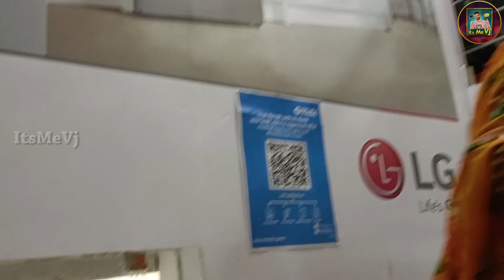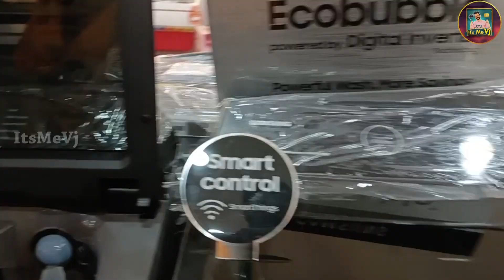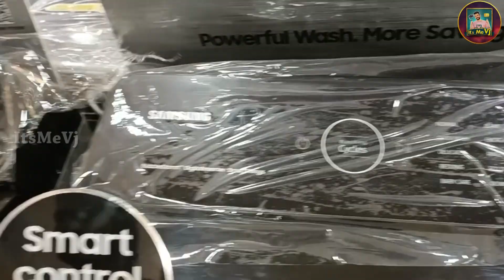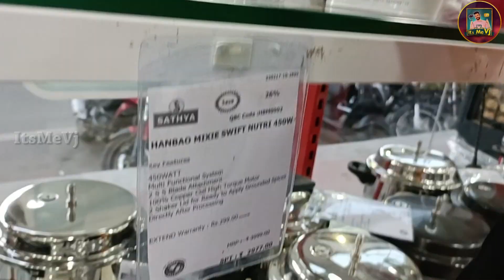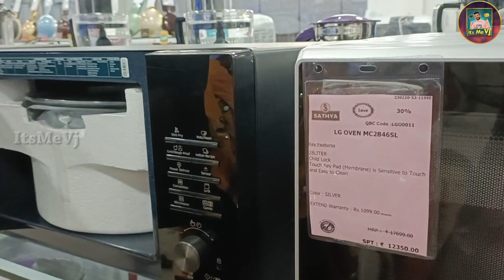Washing Machine வாங்க போறோம்🔥🤩🥳 | Funny Couples Vlog itsmevj tamil vlog ​couple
Kindly Watch and give your comments✍️🙏🏻 ...